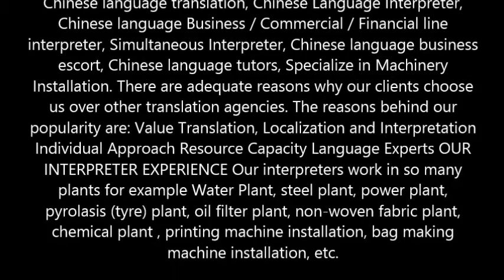Language Guru India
LANGUAGE GURU
617, Westend Mall,
Distt. Center, JanakPuri
New Delhi - 110058
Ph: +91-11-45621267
E-Mail: LANGUAGE-GURU is a team of professional Chinese, Korean, Japanese, German, French, Spanish translator, translators with highly qualified Chinese, Korean, Japanese, German, French, Spanish translator and Chinese, Korean, Japanese, German, French, Spanish interpreter who have the professional educational background and experience to handle mission-critical projects and assignments. It's very difficult to find a more value-driven Chinese translation service company anywhere, with a better qualified team of Chinese, Korean, Japanese, German, French, Spanish translators and Chinese, Korean, Japanese, German, French, Spanish interpreters and they are among the best in the business.

All of our Chinese,Korean,Japanese,German,French,Sp­­anish Translator,Interpreters are highly experienced, have advanced degrees, and most of them have been trained of Chinese, Korean, Japanese, German, French, Spanish-to-English and English-to-Chinese, Korean, Japanese, German, French, Spanish Translation. For conferences and high-level meetings, we have highly qualified conference interpreters, who have years of experience interpreting for large corporate and various Indian government agencies, available for short or extended assignments. Technical Chinese, Korean, Japanese, French, German, Spanish translator for M/C Installation, Document Translation, website localization translation.

Our team of Chinese, Korean, Japanese, German, French, Spanish language Translator/interpreter are carefully selected to meet extremely high standards, and evaluated on a regular basis. And all of their translations go through a meticulous process of editing and proofreading to ensure that each document delivered is of the highest quality possible.
Bragging rights
Examples: survived high school, have 3 kids, etc.
Edit
Work
Occupation